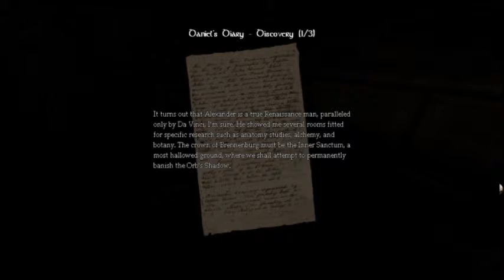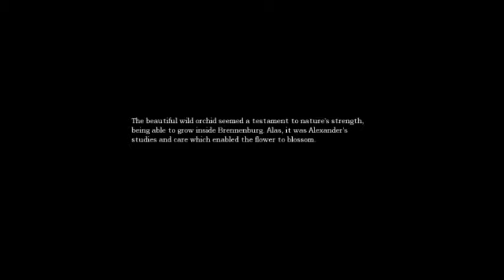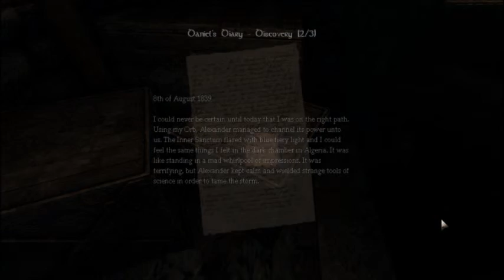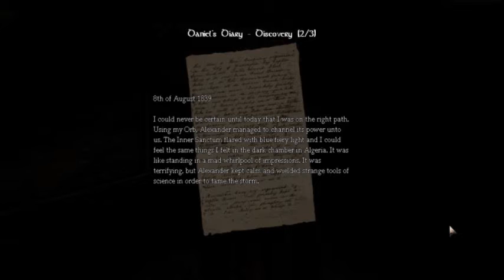Amnesia: The Dark Descent ( Part 23 ) - The Cistern